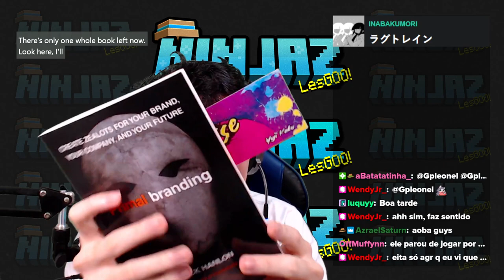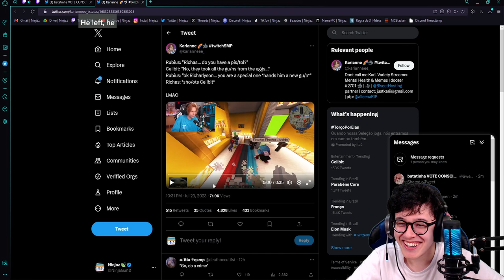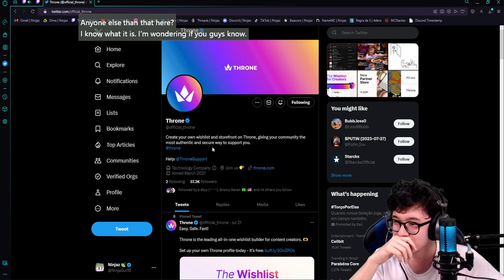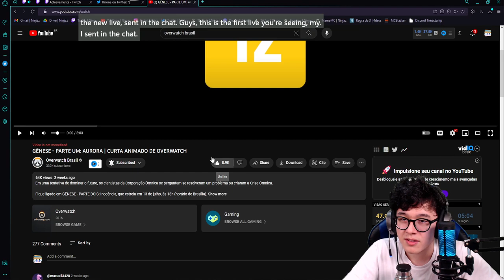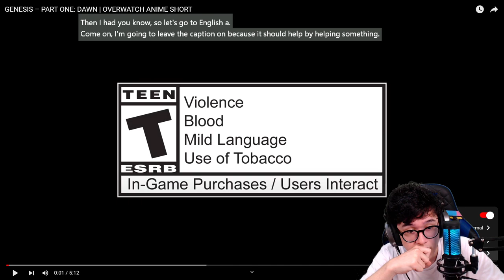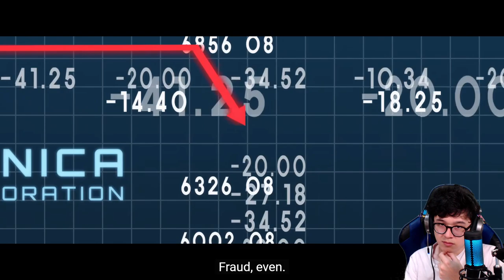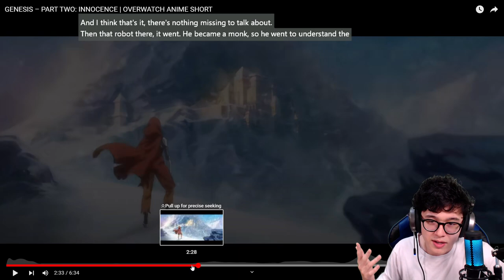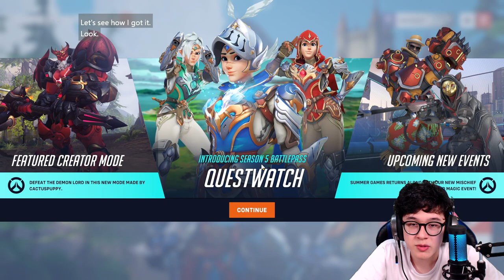🍃 Bilingual stream 46 ✨ Is Rubius coming back to QSMP? Will Rubius return as a human?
✨ Is Rubius coming back to QSMP? Will Rubius return as a human?